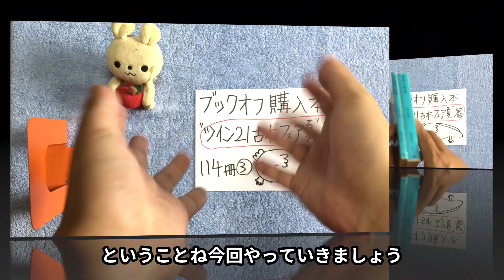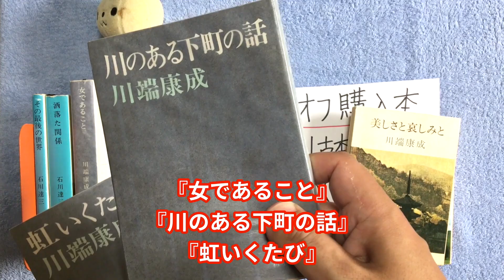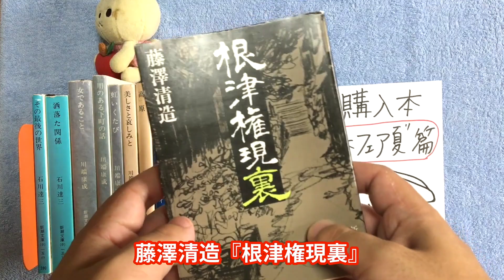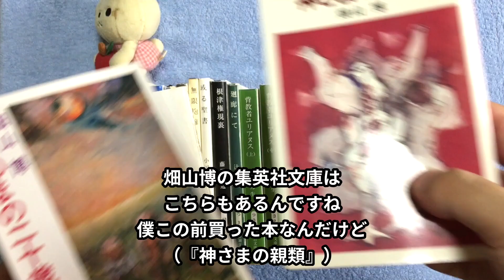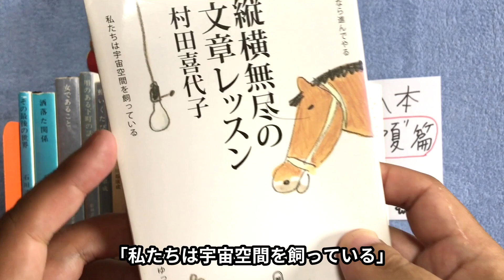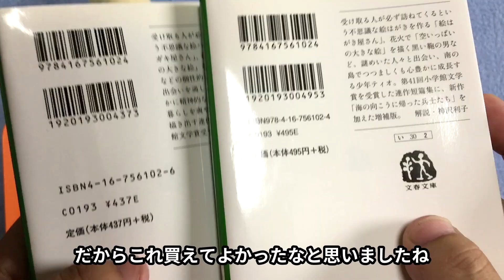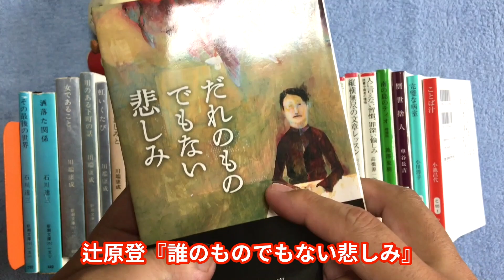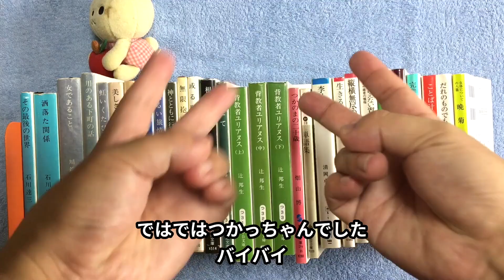【購入】購入本紹介"ツイン21古本フェア夏"篇114冊③、石川達三、川端康成、滝井孝作、金井美恵子、清岡卓行、車谷長吉、安野モヨコなど【純文学・オススメ小説紹介】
今回は、
ブックオフ購入本紹介"ツイン21古本フェア夏"篇114冊③です。

その他の購入本紹介の動画

Yn7KI